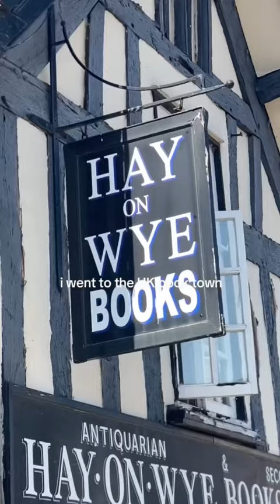this UK book town has 1 bookstore for every 50 people